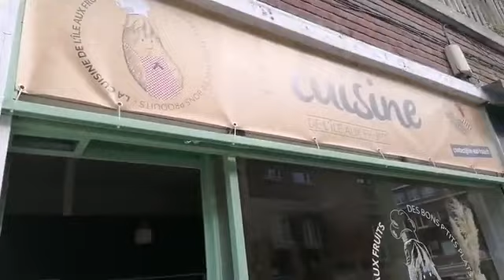Ils font rayonner Amiens, épisode 86 : la Cuisine de l'Île aux Fruits !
L'Île aux Fruits a sa cuisine au 8 rue Saint-Martin aux Waides ! Découvrons-là avec Alexandre. Vidéo tournée le 26 septembre 2020.